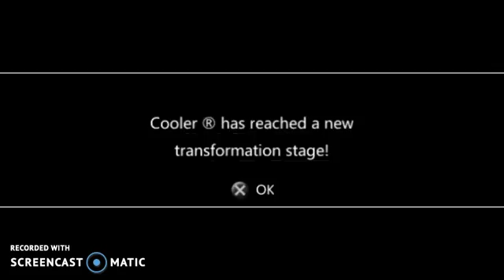Dragonball shin budokai chapter 4 stage 8 - 10